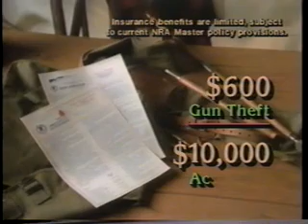1988 TNT St Paul Pt 1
The 1988 TNT/ Red Man/ All American Pulling Series featuring monster trucks from the St Paul Civic Center in St Paul, MN.